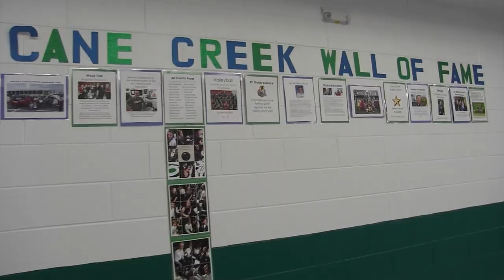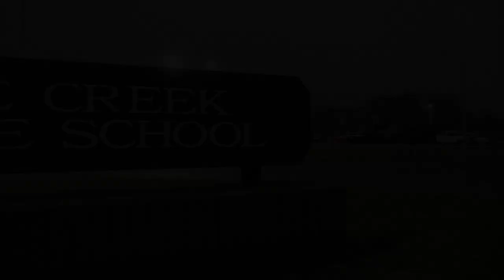This is Cane Creek Middle School!